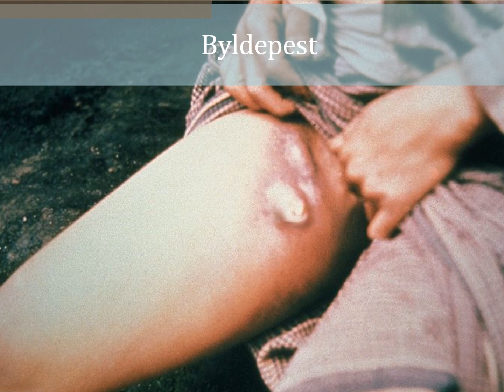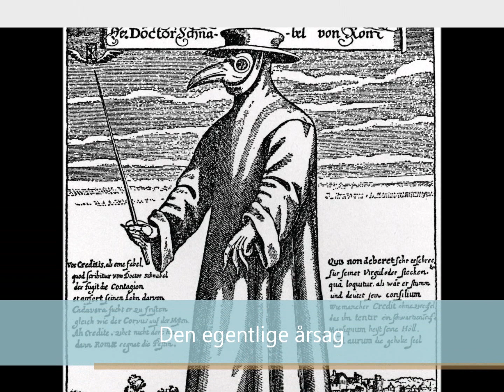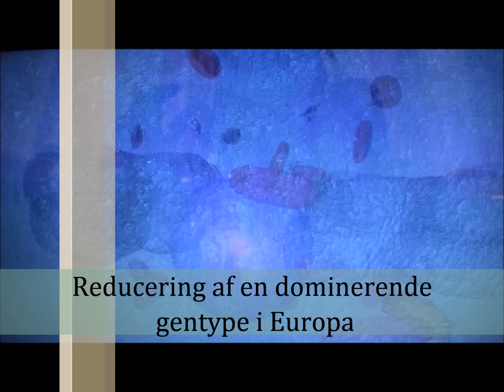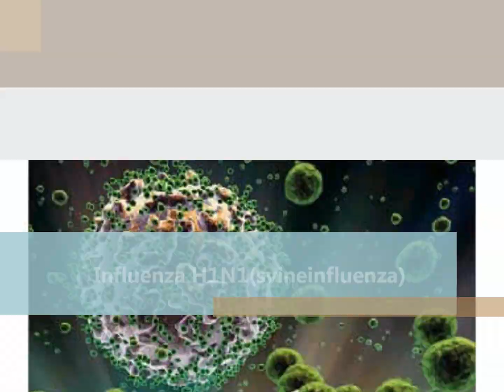Den Sorte Død, ms1960s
En 9-klasses projektopgave om den sorte død, om den kunne fremkomme i dag, eller om en lignende epidemi kunne ramme verden så hårdt som den gjorde dengang.